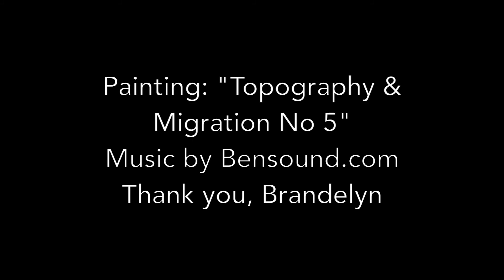Leah Blooms: Shame Quagmire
Transcript

Leah Blooms: Religious Shame Quagmire

My name is Leah Blooms. My pronouns are she/they/he. I live in Seattle and I’m a mentor.

I have the most experience with Jesus related religions, so I’m going to speak from that point of view. The message you come into is that Jesus died for your sins and that you should live your entire life trying to thank him. But, you can never live righteously enough to make up for the gift Jesus has given you. On top of learning that Jesus died for your sins and you can never repay him, and that your whole life you’ll try, but you can never do enough, we have people who are unhealthy or who go through hard things or have terrible things happen to them - those people are either being so blessed because Jesus loves them so much that he’s giving you all of these trials, or, they are being told that they aren’t righteous enough, and if they were just more righteous then they would be blessed and that would mean an alternate set of circumstances, and they would be healthy, and none of these things would happen to them. And, they are at the same time being told, in many cases, at least in the LDS religion, that preordination is a thing, and that you chose all of the things before you came down. So, all of the really terrible things that have happened to you and will happen to you in your life are because you chose them, and the same for everyone else, the things that happen to them.

So, you put all of that together, and the mental gymnastics it takes to parse that out and be ok and be healthy? It’s almost impossible.